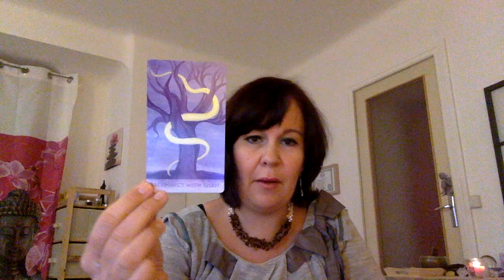Unboxing Video: Soul Trees d'Allyson Williams-Yee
Retrouvez-moi aussi sur FB & Instagram

Hello!

J'ai le plaisir de partager avec vous les magnifiques illustrations du Soul Trees Oracle Second Edition.
Il y a des changements qui sont plutôt sympa si on le compare à la 1ère édition: boîte rigide, 6 nouvelles cartes.
Je vous le laisse découvrir!
J'espère que vous apprécierez ces belles images très douces.
Bisous et merci encore de me suivre!!!
Nat